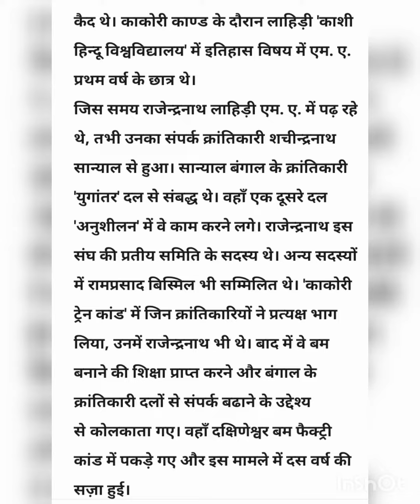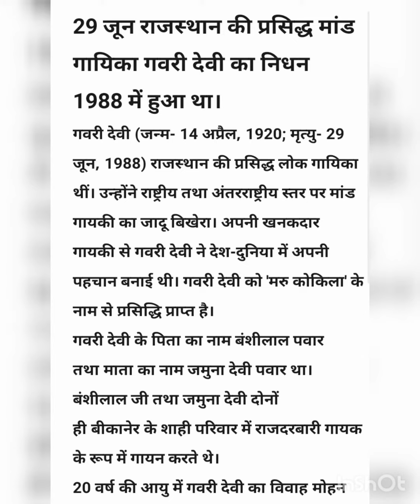29 जून आज का इतिहास (29 June History)